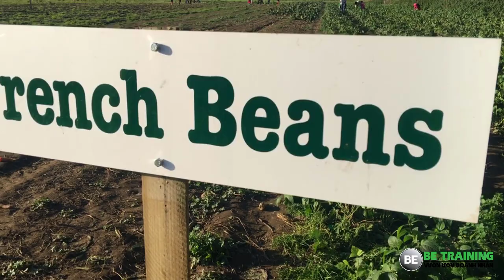kinh doanh nhỏ tại nhà - Nông trại bí ngô tại Luân Đôn - Bài 109